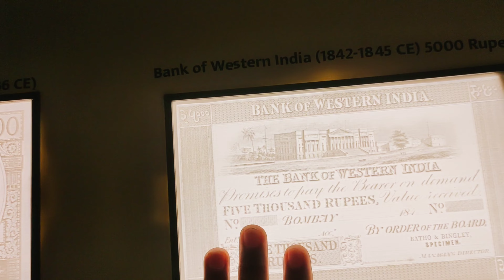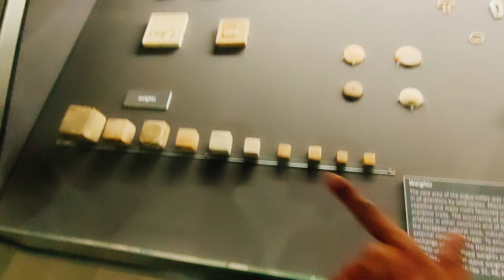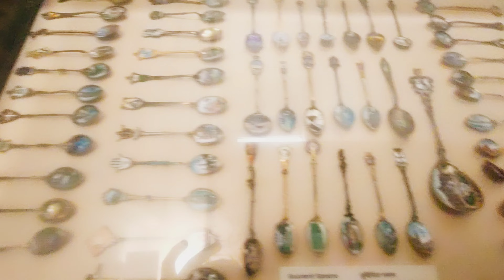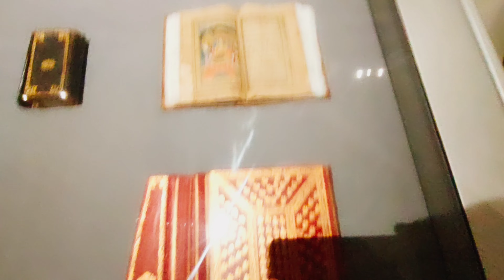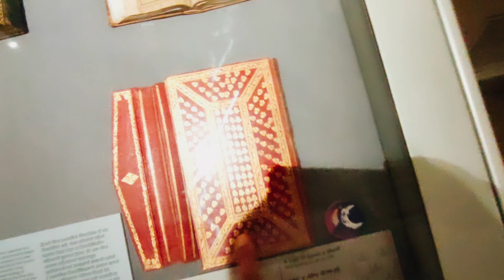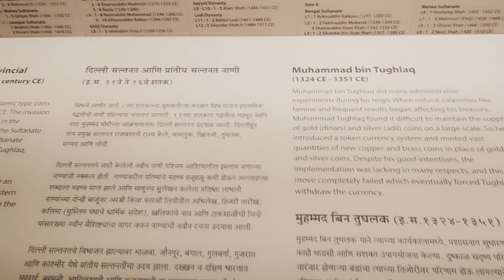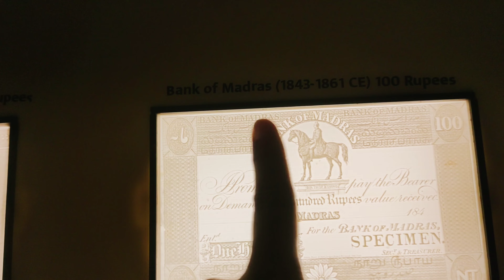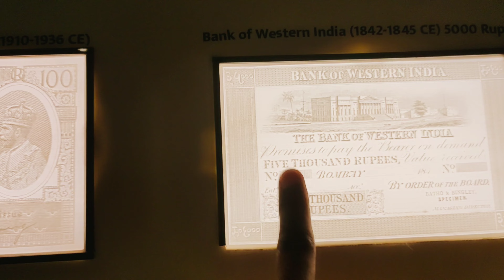Top 10 Mumbai Museum - Chhatrapati Shivaji Maharaj Vastu Sangrahalay। Best museum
Welcome To   The @historyvloger01 (history vloger 01.   માં આપનું સ્વાગત છે)

Khalid shaikh. Moli ashif
History Vloger 01